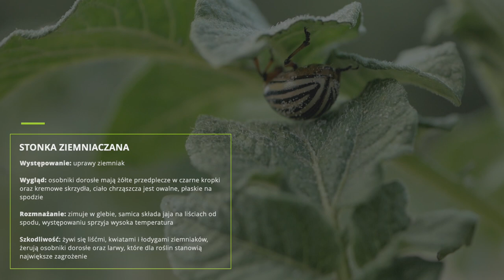Stonka ziemniaczana – Agrofagi #2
Bohaterem kolejnego odcinka Agrofagów jest stonka ziemniaczana. Ten niepozorny chrząszcz każdego roku potrafi napsuć krwi producentom ziemniaków. W naszym filmie mówimy o samej stonce, o tym w jaki sposób szkodzi uprawom oraz zwracamy uwagę na to jak można z nią walczyć.